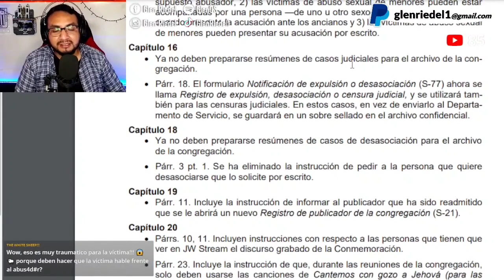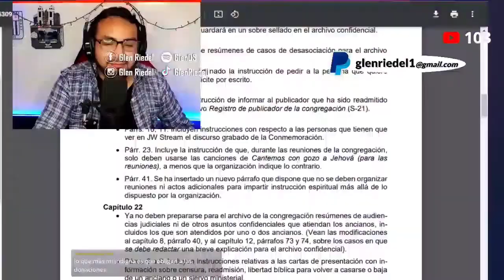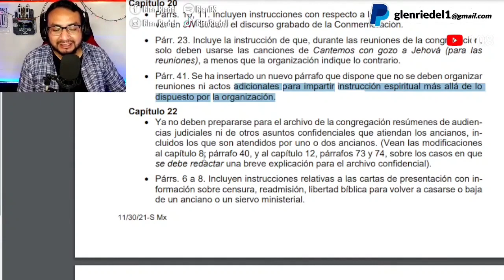MAS CAMBIOS en el libro de ANCIANOS JW Dic 2021 - Explicado Análisis